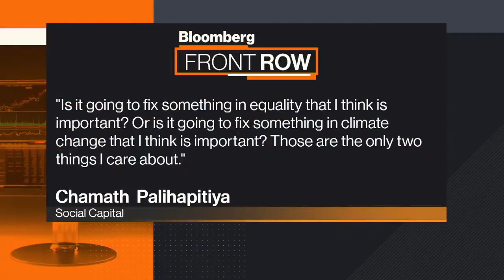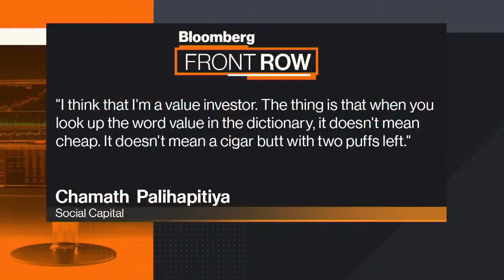Chamath's #1 Tip For Choosing Stock Investments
Chamath Palihapitiya explains how he chooses his investments in the stock market and which sectors matter to him.